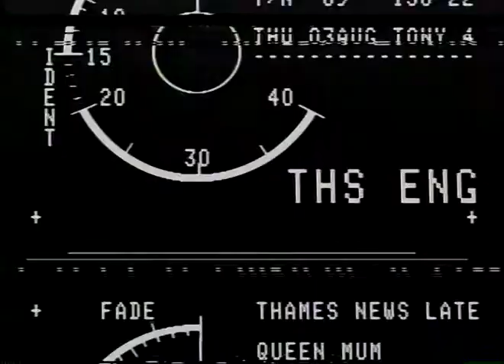TOWER BRIDGE (Scaffold on South Tower) 1982 STOCK ROLL 12, items15 - 19 15. GVs Tower Bridge and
TOWER BRIDGE (Scaffold on South Tower) 1982

STOCK ROLL 12, items15 - 19

15. GVs Tower Bridge and